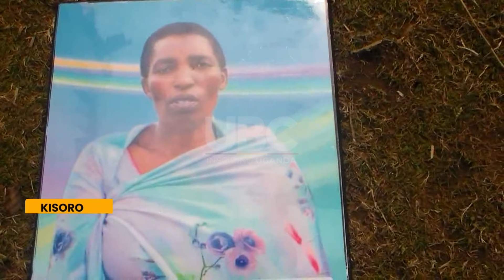Suspected killers confess to killing Nyiramugisha Joy Ntwari - Narrate how they entered her home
Police in Kisoro have arrested five suspects for allegedly strangling Nyiramugisha Joy Ntwari to death last month. Nyiramugisha Joy Ntwari, 63, a retired primary school teacher, was killed on June 26, and her body was discovered on June 27 in the kitchen of her home in Kamonyi Hill Village, Northern Division, Kisoro Municipality.